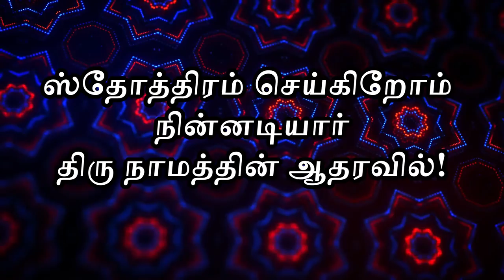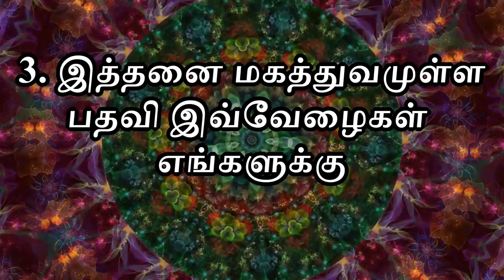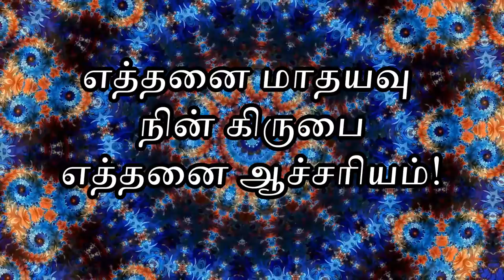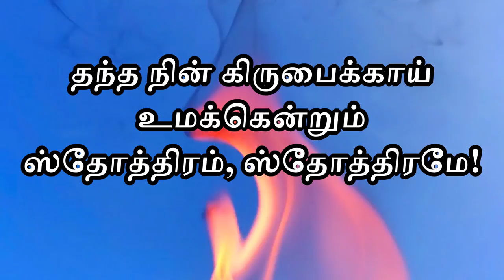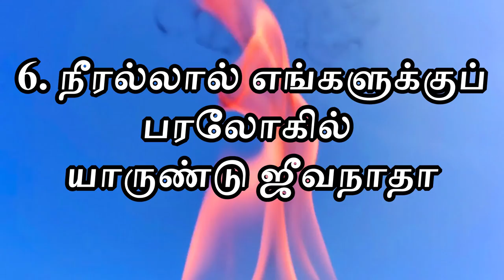ஸ்தோத்திரம் இயேசு நாதா | Sing-Along | Guitar Instrumental | Lyrical Video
Lyrics of the song :
1. ஸ்தோத்திரம் இயேசு நாதா
உமக்கென்றும் ஸ்தோத்திரம் இயேசு நாதா
ஸ்தோத்திரம் செய்கிறோம் நின்னடியார்
திரு நாமத்தின் ஆதரவில்!

2. வான துதர் சேனைகள்
மனோகர கீதங்களால் எப்போதும்
ஓய்வின்றிப் பாடித் துதிக்கப் பெறும்
மன்னவனே உமக்கு!

3. இத்தனை மகத்துவமுள்ள
பதவி இவ்வேழைகள் எங்களுக்கு
எத்தனை மாதயவு நின் கிருபை
எத்தனை ஆச்சரியம்!

4. நின் உதிரமதினால்
திறந்த நின் ஜீவப் புது வழியாம்
நின் அடியார்க்குப் பிதாவின் சந்நிதி
சேரவுமே சந்ததம்!

5. இன்றைத் தினமதிலும்
ஒருமித்துக்கூட உம் நாமத்தினால்
தந்த நின் கிருபைக்காய் உமக்கென்றும்
ஸ்தோத்திரம், ஸ்தோத்திரமே!

6. நீரல்லால் எங்களுக்குப்
பரலோகில் யாருண்டு ஜீவநாதா
நீரேயன்றி இகத்தில் வேறொரு
தேட்டமில்லை பரனே!

1. Sthothiram yesu Natha
Unmakendrum sthothiram yesu natha
Sthothiram Seikindrom Ninadiyaar
Thiru namathinantharavil!

2. Vanathudhar Sennaigal
Manogarae Geethangalal yepothum
Ovindri Paadi Thuthika Maaperium
Manavane Ummaku!

3. Ithanaai Magathuvamulla
Pathavip Velaigal yengaluku
Yethanai Mathayavu ninkirubai
Yethanai Acharium!

4. Nin Uthiramathinaal
Thiranthanin Jeeva puthu Valiyam
Ninadiyarku Pithavin Sannathai
Seiravumae Santhatham!

5. Indarai Dhinamathilum
OrumithuKuda Um Naamathinaal
thanthani kirubaikaga Umakendrum
Sthothiram Sthothirame!

6. Neerella Engaluku
Parallogill Yarundu Jeevanatha
Neraeandri igathil veroru
Thetamillai parane